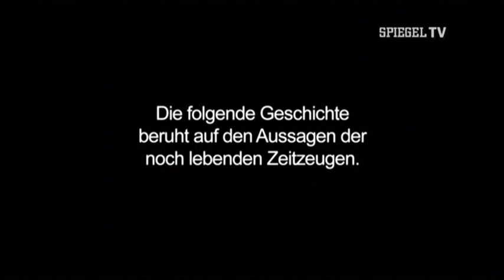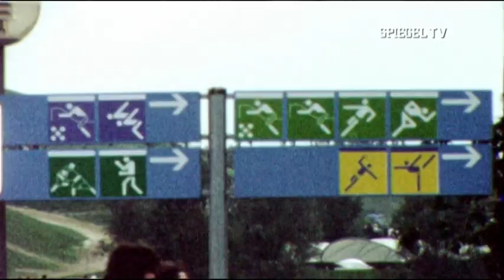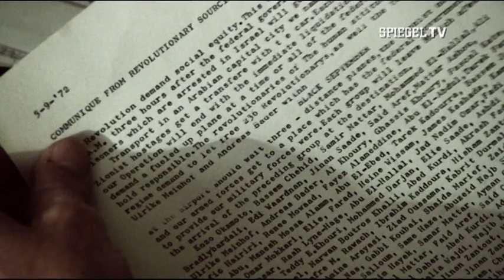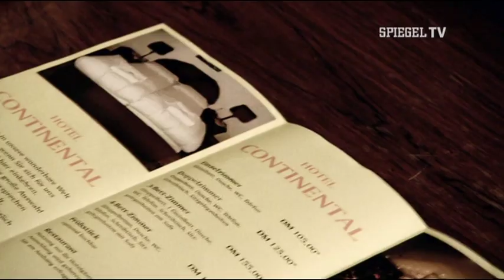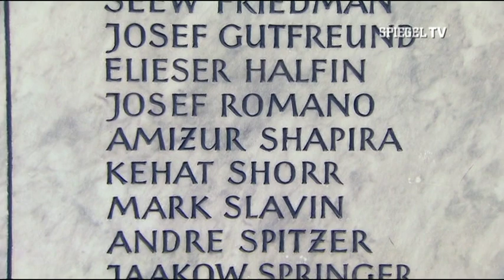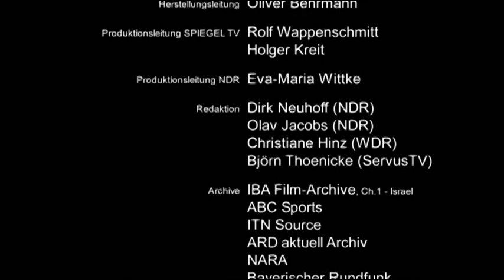München 1972 - Terror gegen Olympia (Doku)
17 Menschen starben 1972 bei dem Anschlag auf die Olympischen Spiele in München - auch wegen des Fehlverhaltens deutscher Behörden. Nach Informationen des SPIEGEL haben die Bundesregierung und die bayerische Landesregierung das Ausmaß ihres Versagens bis heute verheimlicht. Mit Hilfe von Spielszenen, hochkarätig besetzt unter anderem mit Peter Lohmeyer, Michael Brandner und Matthias Koeberlin, seltenen Archivbildern, sowie ausführlichen Interviews haben die Spiegel TV Autoren die dramatischen Ereignisse aus dem Blickwinkel von 4 Personen rekonstruiert. Geheimakte Olympia. Das Attentat von München: Wie der Staat sein Versagen vertuschte.